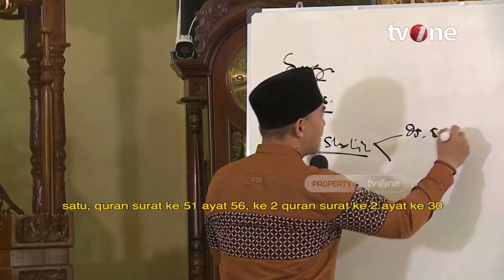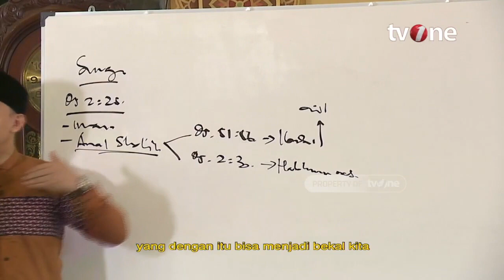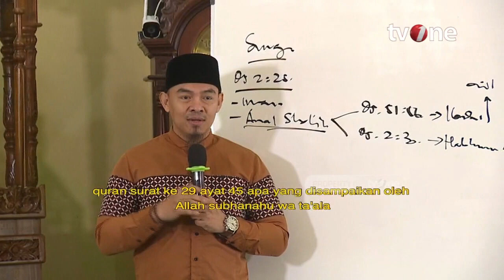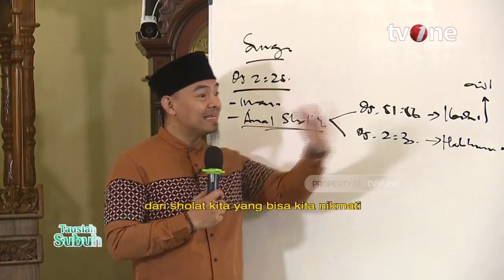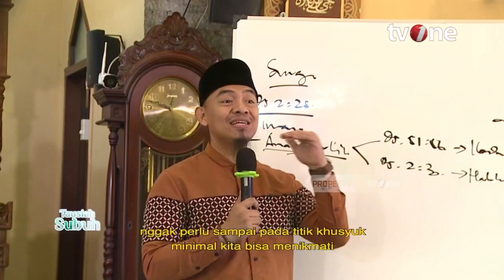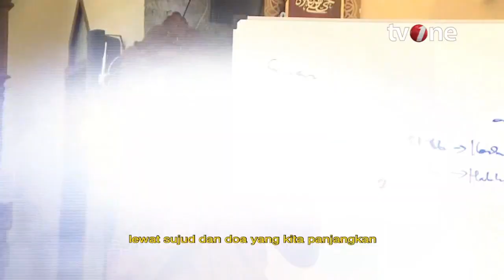Menjalankan Ajaran Agama Islam Secara Kaffah | Tausyah Subuh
Tausyah Subuh, religiOne - Menjalankan Ajaran Agama Sesuai Kaffah

Jalankan ajaran agama Islam secara kaffah atau keseluruhan, ini sesuai dengan perintah Allah dalam surah Al Baqarah ayat 208. mempelajari Islam harus secara keseluruhan, agar bisa memahaminya secara benar. Karena menjalankan Islam secara kaffah adalah pemaknaan dan perwujudan Islam yang menyeluruh dalam nilai nilai dan prinsip prinsip ajaran agama Islam.